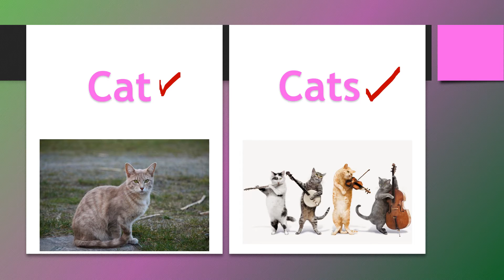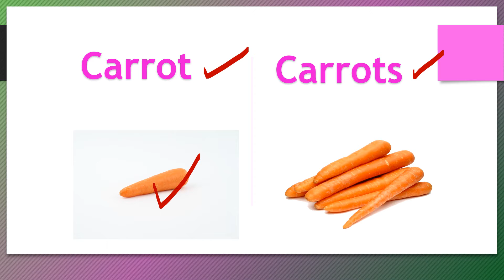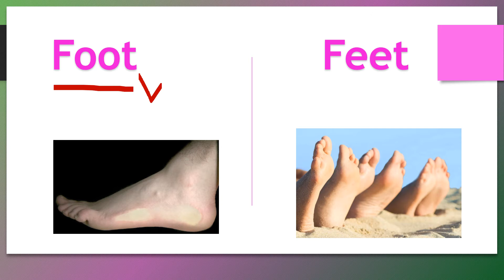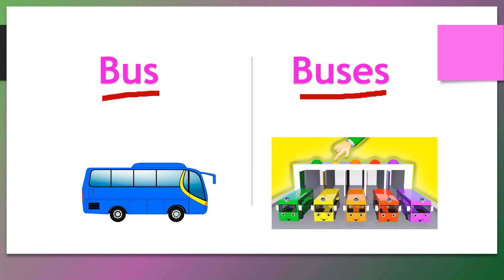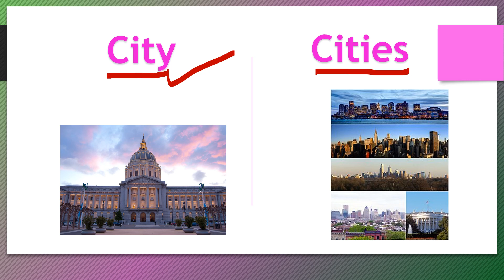English singular and plural Noun words for kids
This video is more useful to English learners.